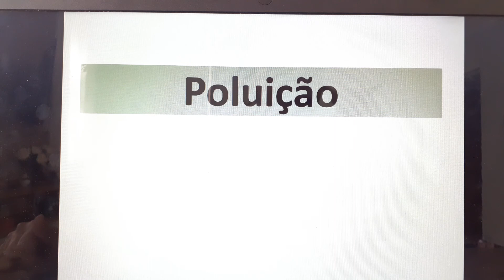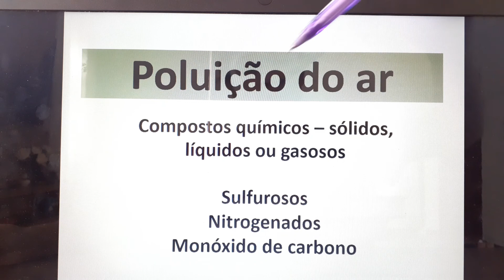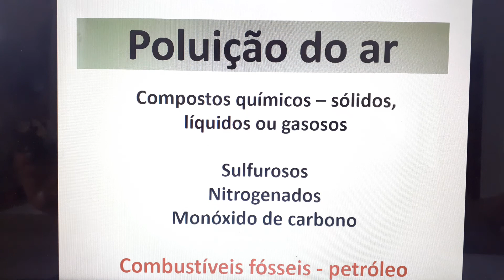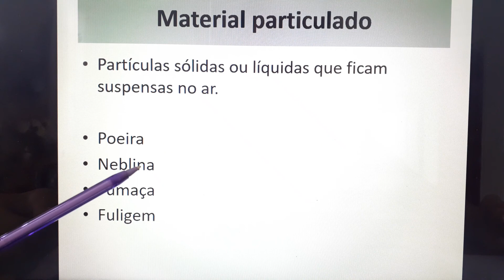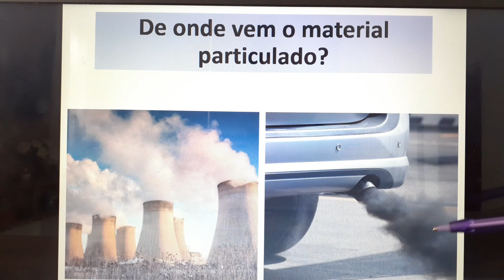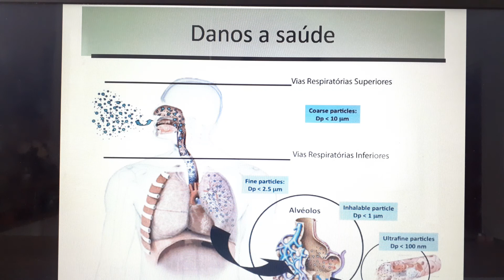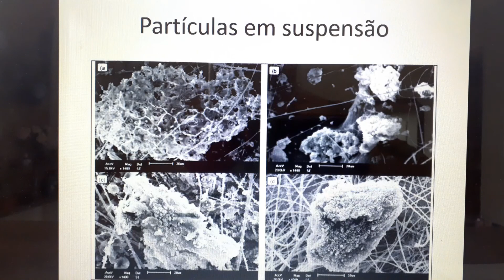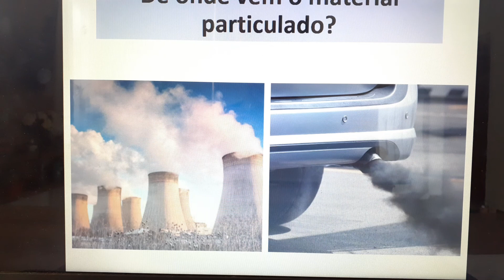Poluição do ar 7° ano